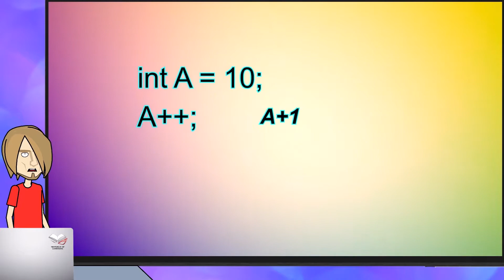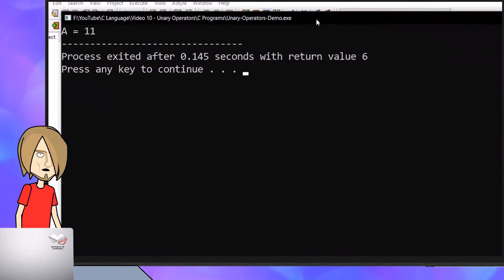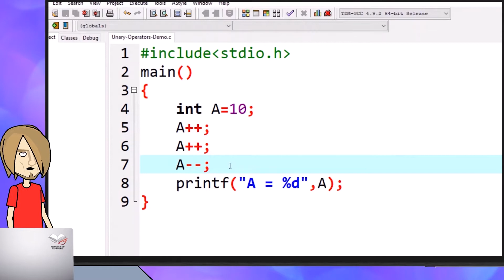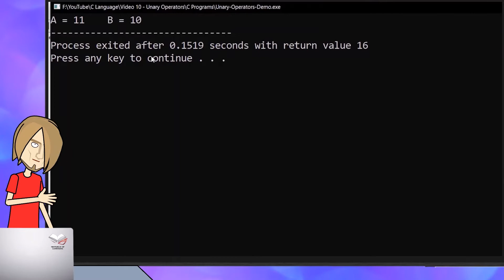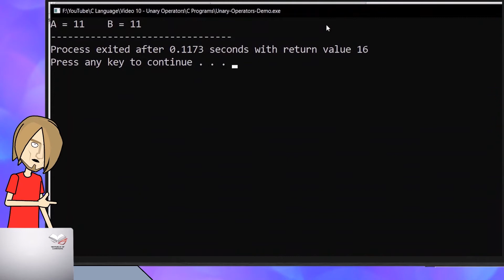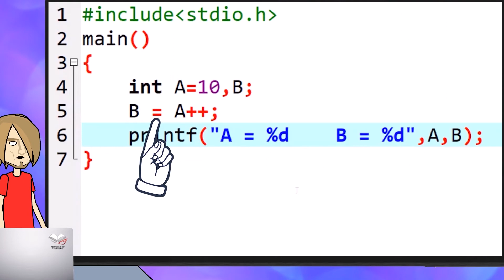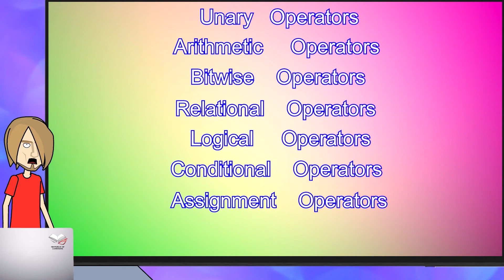Unary Operators in C Programming | Learning with FUN by Smart Learn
In this video, I was explained about Unary operators.
If you can see unary operators in any expressions, you have to solve it first.
It has highest priority than all the operators.
But there is an exception, Post increment and Post decrement have the lowest priority than all the operators.

See the full video for more detailed explanation.